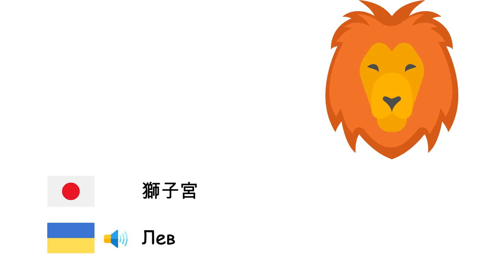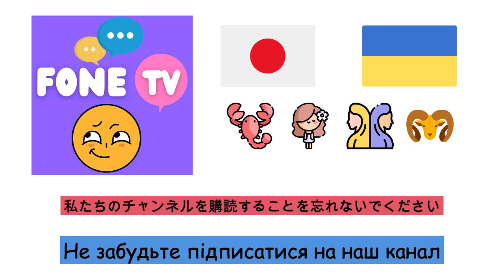黄道十二宮 (ウクライナ語) (ja-uk)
Fone TV
ja-uk-18
Астрологічні знаки (Українська мова)
白羊宮 - Овен
金牛宮 - Телець
双児宮 - Близнюки
巨蟹宮 - Рак
獅子宮 - Лев
処女宮 - Діва
天秤宮 - Терези
天蝎宮 - Скорпіон
人馬宮 - Стрілець
磨羯宮 - Козеріг
宝瓶宮 - Водолій
双魚宮 - Риби